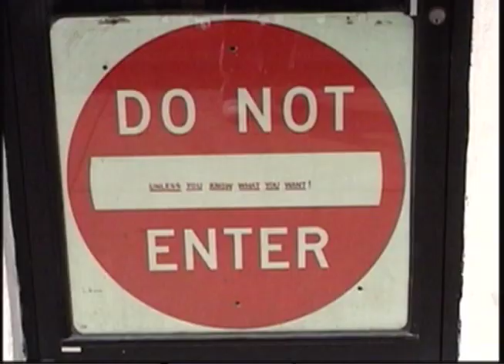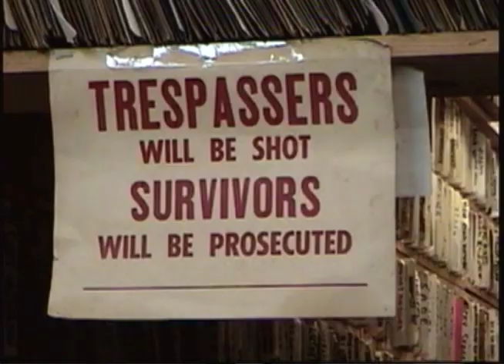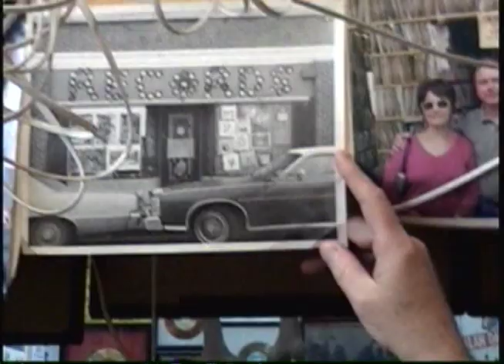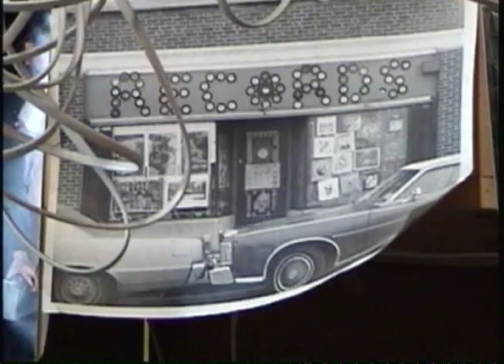Lively Val Shively at his R&B Records Shop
Internationally-known vinyl record dealer Val Shively gives a rare tour of his legendary store in Upper Darby, Pennsylvania